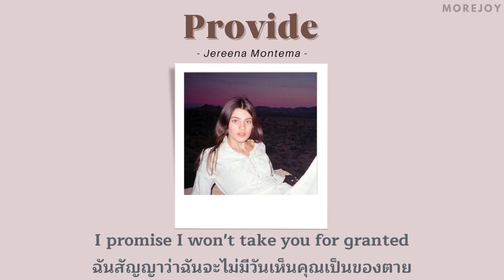[Thaisub] Provide– Jereena Montemayor แปลไทย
[Thaisub] Provide– Jereena Montemayor
SONG : Provide
ARTIST: Jereena Montemayor

สามารถติชมกันได้นะถ้าแปลผิดยังก็ขอโทษนะ
แต่ยังไงก็ฝากติดตามด้วยค้าบ